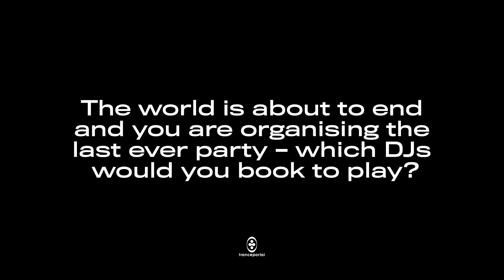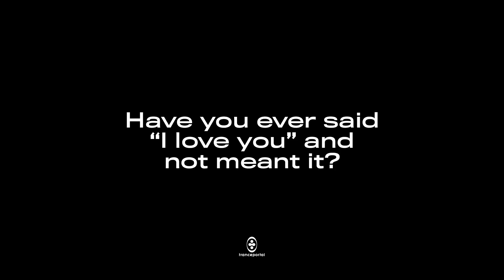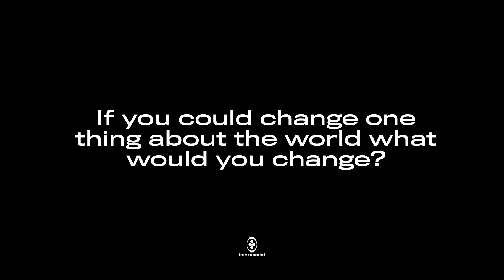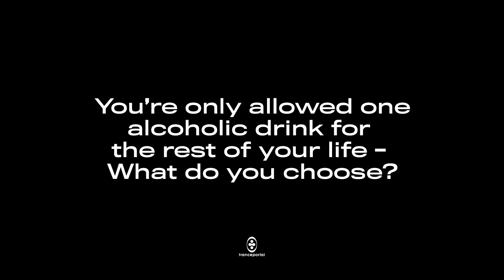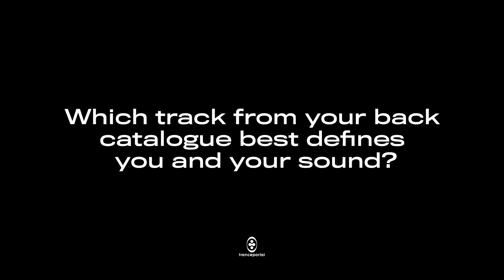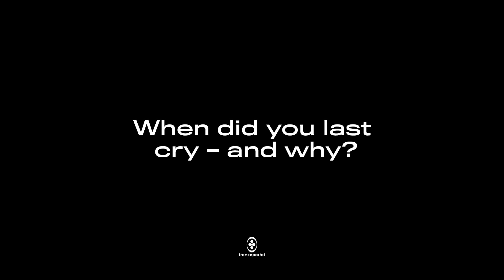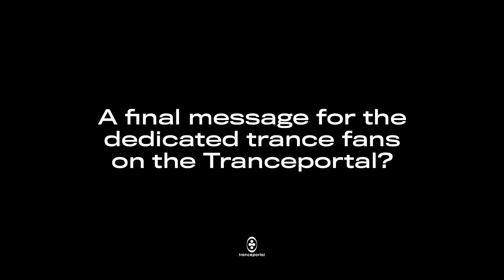Tranceportal Talks To Sean Tyas (Interview)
Sean Tyas is one of the true legends of the trance scene. His impressive back catalogue shows an awe inspiring number of hits and classics that truly show off this genius’s vast contribution to trance over the last two decades.

Since his early days being signed to Discover Records, right up to today on VII and Regenerate - Sean Tyas’s name is a kite mark of high quality trance and we’re thrilled to have pinned him down to have him answer some questions for you!

Tranceportal is the new home of all things trance. From Tech Trance to Uplifting Trance, Vocal Trance, Progressive Trance- this is the channel that will bring you the hottest beats from the artists that are pioneering and pushing the scene forwards.